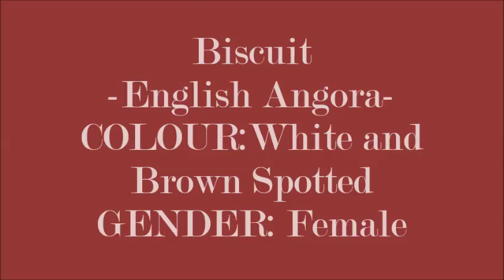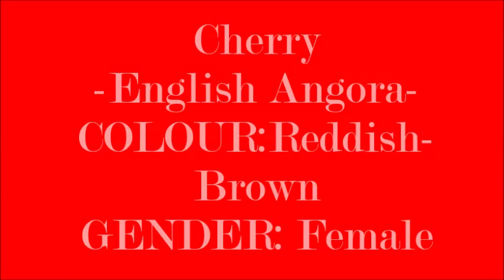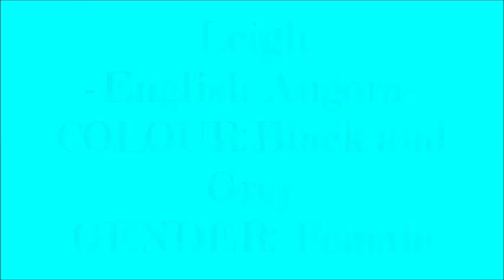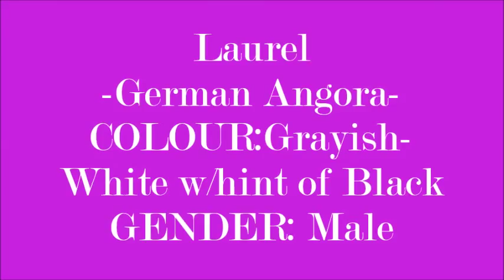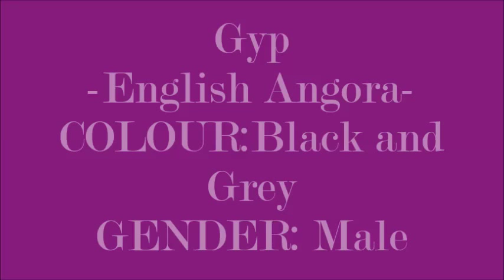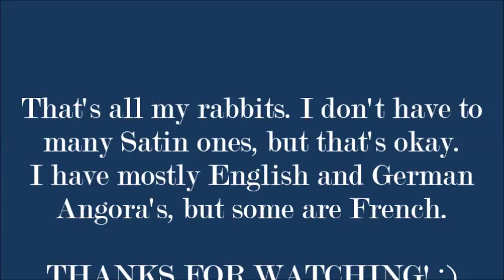The 28 Angora Bunny Rabbits.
No. I am not a pet hoarder. These beautiful rabbits give us wool to sell.
AWWWWWWWWWWWWWWWWWWWW! Enjoy! :)

UPDATE: Chewbacca died on April 4th, 2014. Leigh died a few weeks later. She died at age 12, which is quite old, being that it is said that the maximum age an angora rabbit can live is 10 years old. R.I.P Leigh. (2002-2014) and R.I.P Chewbacca. (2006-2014) ;(
We also sold Laurel to Betty Chu, which is sad, but I know she has another good home and will have a great life.                                                                                                     But on the bright side, we have three new Angora bunnies; Ruby, Chamomile, and Sadie. They were born to the lovely parents Onyx and Leonard. They're so amazingly cute!                                                                                                                                                      Ruby is a pure white albino, Chamomile is black and gray, and Sadie is red. What a colorful litter! They had three other siblings, three bucks. The two bucks were sold to other Angora owners and the other buck we're keeping. He's black and gray, like his mother. His name is Herman, after one of my dad's favorite authors, Herman Melville.